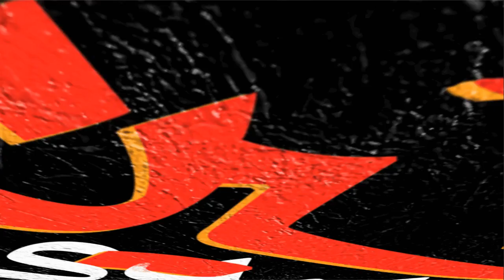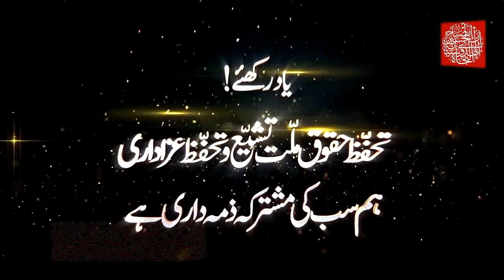15 Safar 1443 2021 Shia Ulama O Zakireen Conference | Special Message of Allama Anwar Ali Najafi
Special Message of Allama Anwar Ali Najafi  regarding
Shia Ulama O Zakireen Conference | Jamia Sadiq Islamabad 15 Safar 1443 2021
روز اربعین سید الشہداء علیہ السلام 20 صفر ہی کا دن ہے اور اس دن یہ والی زیارت اربعین پڑھنے کا بہت ثواب ہے۔ امام حسن عسکری علیہ السلام زیارت اربعین کے پڑھنے کو مومن کی نشانیوں میں سے قرار دیتے ہیں۔ بہترین عربی رسم الخط میں زیارت پڑھنے كے لئے موبائل ایپ ڈاؤنلوڈ كریں